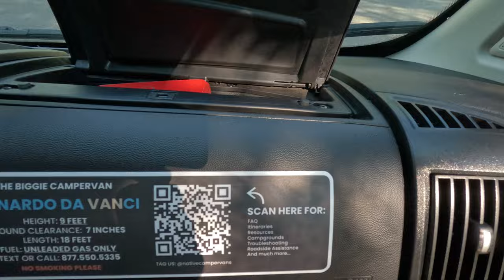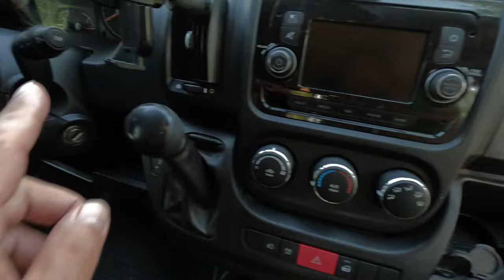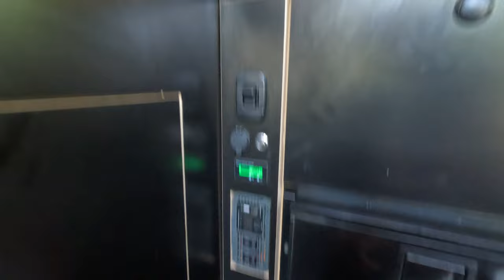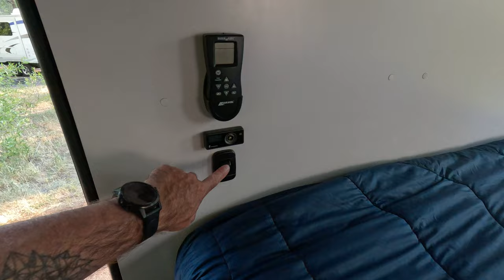Road trip en van aménagé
petite présentation de Teddy (aka Leonardo Da Vanci), notre van aménagé avec lequel nous avons voyagé à travers les parcs de Grand teton et Yellowstone.
nous l'avons loué avec la compagnie Native Campervans. Avec le code BPVOA vous pouvez bénéficier de 10% de remise sur votre location.